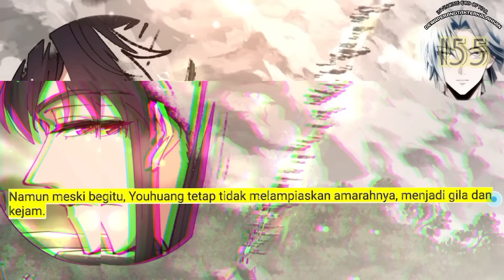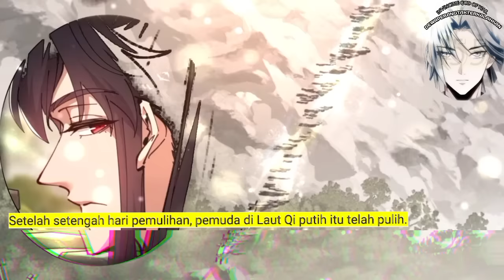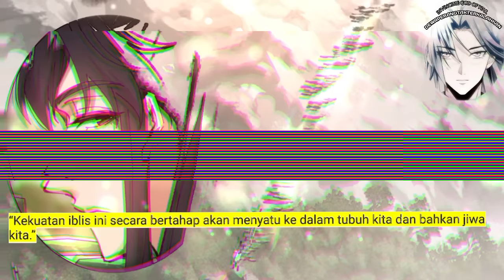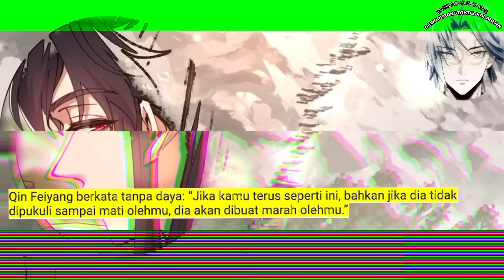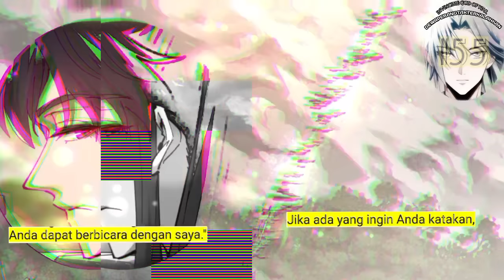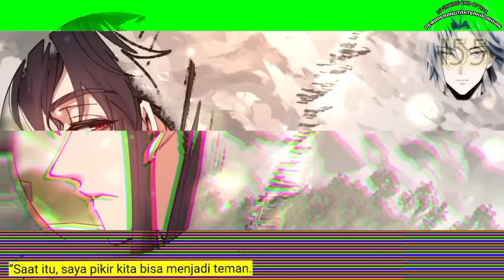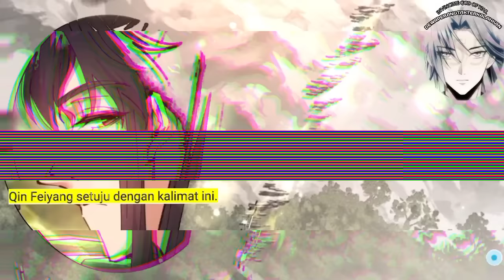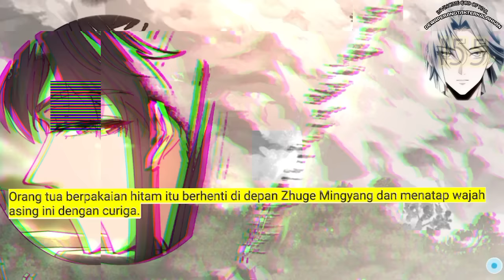Dewa Perang Tak Terkalahkan season 155